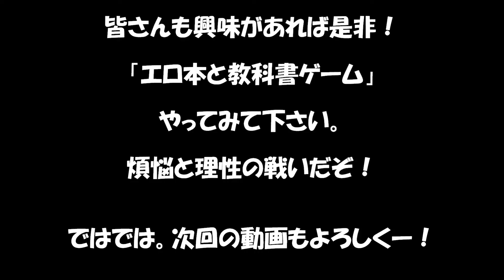エロ本と教科書ゲーム！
今回のゲームは、「エロ本と教科書ゲーム」